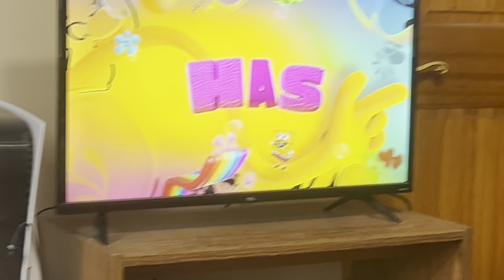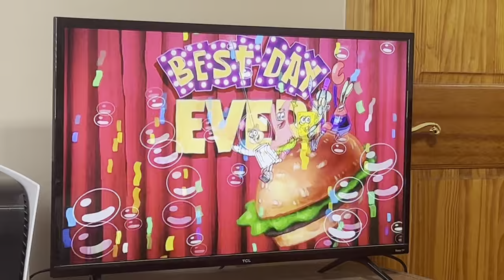SpongeBob SquarePants 25th Anniversary Trailer